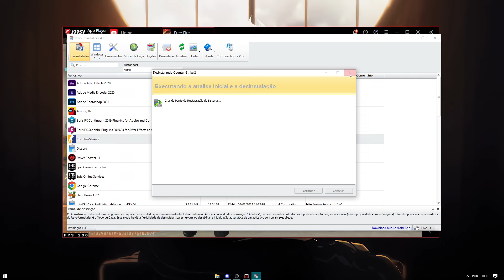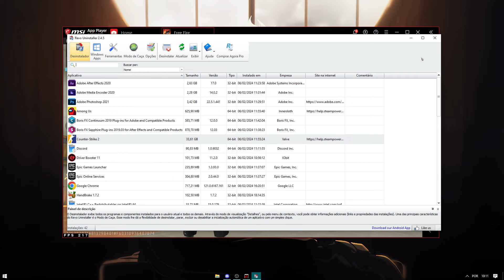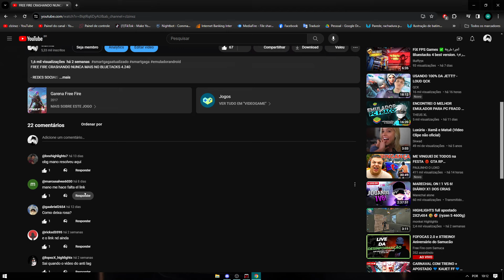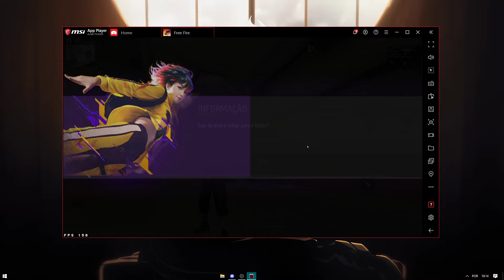DESCOBRI O EMULADOR MAIS LEVE PARA JOGAR FREE FIRE EM 2024 MSI 4.240.15.6305 O MELHOR EMULADOR!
DESCOBRI O EMULADOR MAIS LEVE PARA JOGAR FREE FIRE? MSI 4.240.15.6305 O MELHOR EMULADOR!

DOWNLOAD DO EMULADOR NO DISCORD!